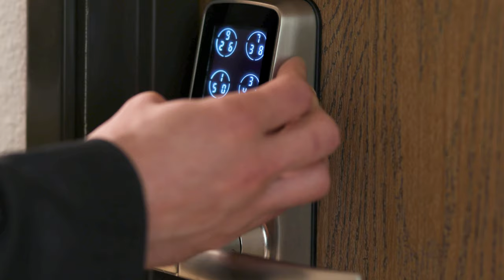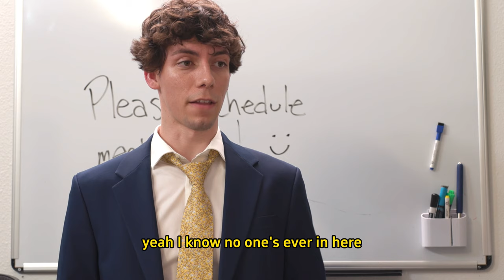This Room's Taken - Cristiano & Derek Kage (Gay Short Movie)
DESCRIPTION
Cristiano, an office intern, eagerly sneaks into an office meeting room, closing the door behind him. But he's startled when he sees a fellow intern, Derek Kage, already in the room.